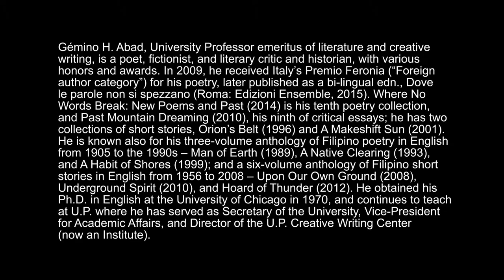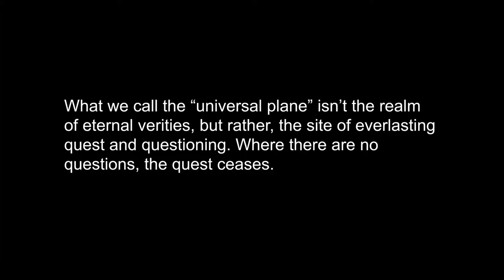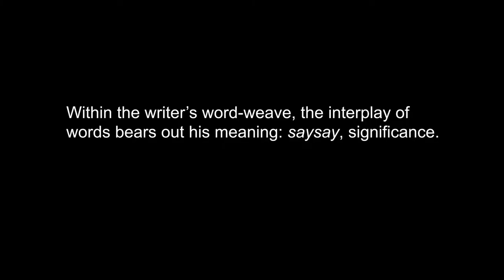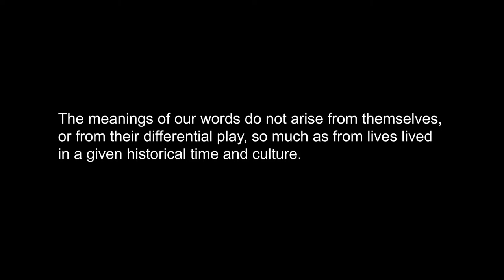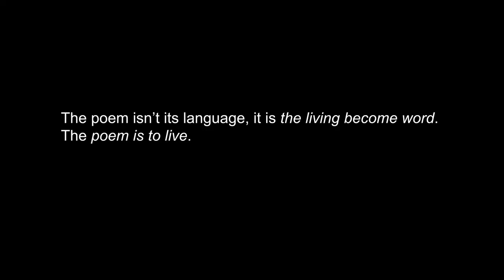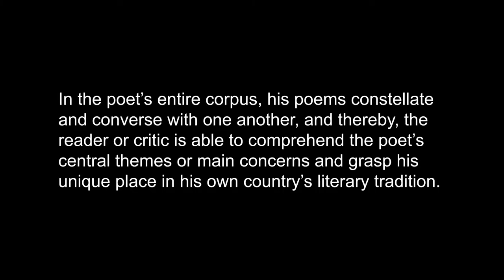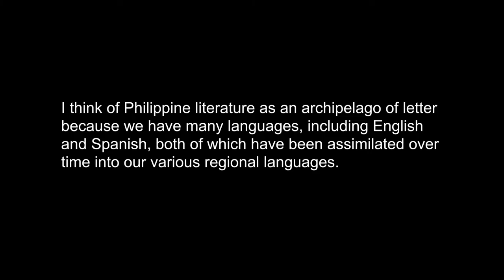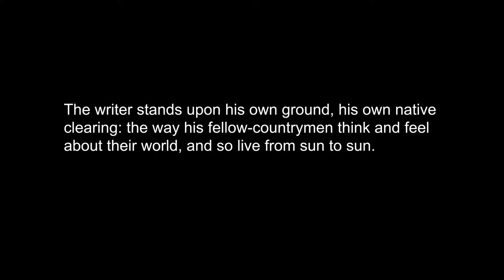UP TALKS | A Poetics of the Literary Work: In Sum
UP TALKS
A Poetics of the Literary Work: In Sum
Dr. Gemino Abad

Gémino H. Abad, University Professor emeritus of literature and creative writing, is a poet, fictionist, and literary critic and historian, with various honors and awards. In 2009, he received Italy’s Premio Feronia (“Foreign author category”) for his poetry, later published as a bi-lingual edn., Dove le parole non si spezzano (Roma: Edizioni Ensemble, 2015).

Where No Words Break: New Poems and Past (2014) is his tenth poetry collection, and Past Mountain Dreaming (2010), his ninth of critical essays; he has two collections of short stories, Orion’s Belt (1996) and A Makeshift Sun (2001).

He is known also for his three-volume anthology of Filipino poetry in English from 1905 to the 1990s – Man of Earth (1989), A Native Clearing (1993), and A Habit of Shores (1999); and a six-volume anthology of Filipino short stories in English from 1956 to 2008 – Upon Our Own Ground (2008), Underground Spirit (2010), and Hoard of Thunder (2012).

He obtained his Ph.D. in English at the University of Chicago in 1970, and continues to teach at U.P. where he has served as Secretary of the University, Vice-President for Academic Affairs, and Director of the U.P. Creative Writing Center (now an Institute).

UP TALKS